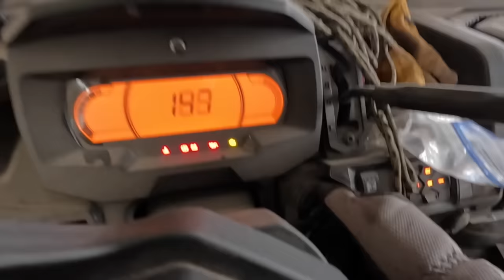We Were Struck By an Ice Storm